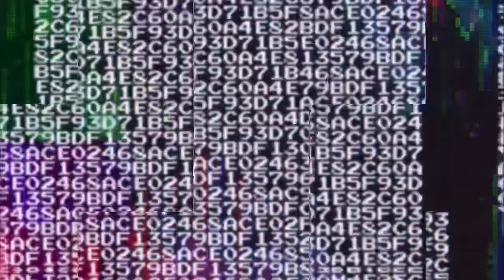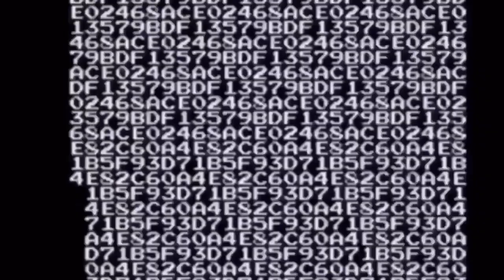RHOA Kenya vs Sanya?